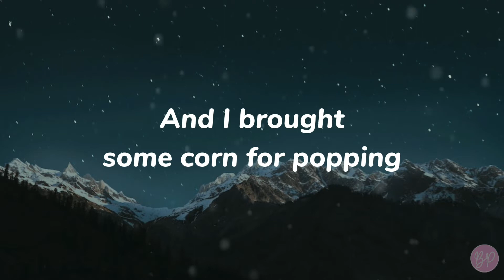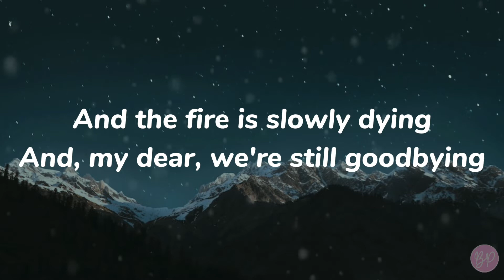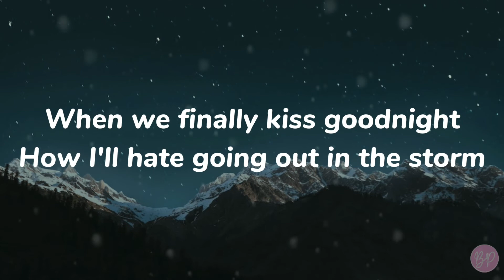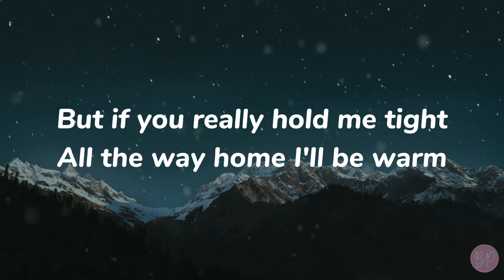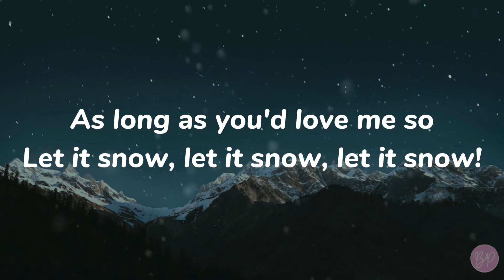Let It Snow! (Dean Martin) | Cover by Matthew Ifield | LYRIC VIDEO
📷Raghav Yadav

GODBLESS EVERYONE 🥰🙏